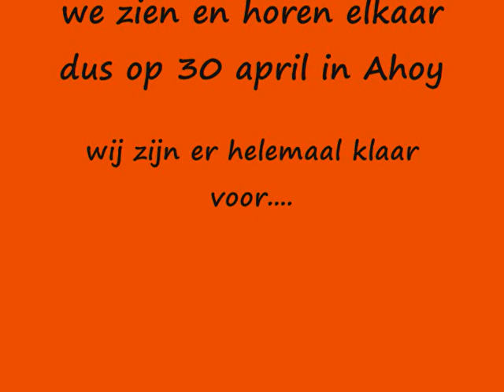Koningslied 2013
Koningslied vervangen door meezinger van Rob Olthof... Download hier het nieuwe Koningslied voor 30 april in Ahoy. Rob Olthof schreef in nauwe samenwerking met Freddy Chopin de tekst. Hoor hier een voorbeeld en spreek of zing zelf uw eigen tekst op de laatste instrumentale versie. Load uw result up naar YouTube, De Telegraaf, AD en naar alle politieke onpartijen en/of vrienden en kennissen. De winnaar komt in Ahoy op Koningsdag (30 april) n plaats van Marco Borsato, John Ewbank, Willeke Alberti, Lange Frans, Ali Bi, Matthijs van Nieuwkerken, Paul en Wittman, Paul de Leeuw, Elvis Presley, Joep Meloen en vele andere artiesten.
Wij rekenen op u, want wij zijn er helemaal klaar mee en voor.
Tot 30 april.